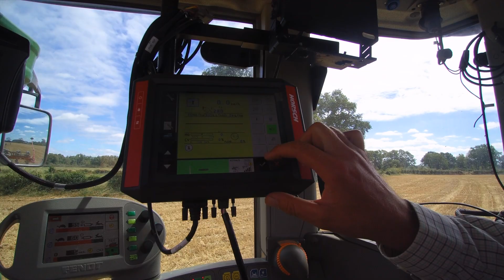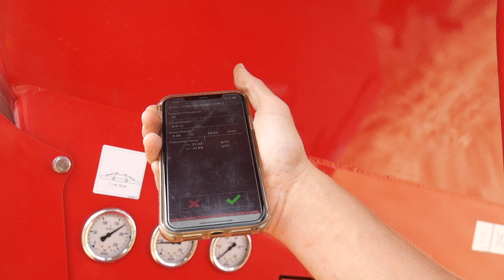«Maestro» mit «AirSpeed»: Horsch gibt Gas bei der Einzelkornsaat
Horsch kann mittlerweile auf mehr als zehn Jahre Erfahrung mit der Einzelkorn-Sätechnik zurückblicken. An der Agritechnica 2019 zeigte das bayrische Familienunternehmen mit «AirVac» ein neues, auf Unterdruck basierendes Vereinzelungssystem. Nun lanciert Horsch mit «AirSpeed» auch eine Variante mit Überdruck, mit der eine präzise Saatgutablage selbst bei Tempi von 15 km/h und mehr möglich sein soll. Kunden können bei den Maschinen vom Typ «Maestro» künftig also zwischen zwei Vereinzelungssystemen wählen (Video von Roman Engeler).